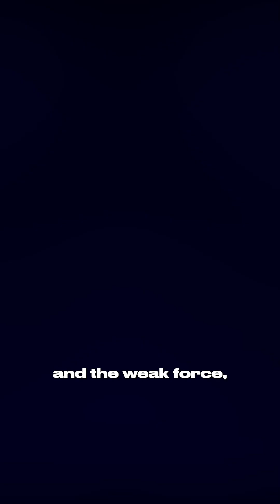100 years of patches. The Big Bang, dark matter, and dark energy, to name a few.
100 years of patches. The Big Bang, dark matter, and dark energy, to name a few.

Billions spent chasing what might not even exist. Time to rethink the model.

Join the conversation: beyondeinstein.org.